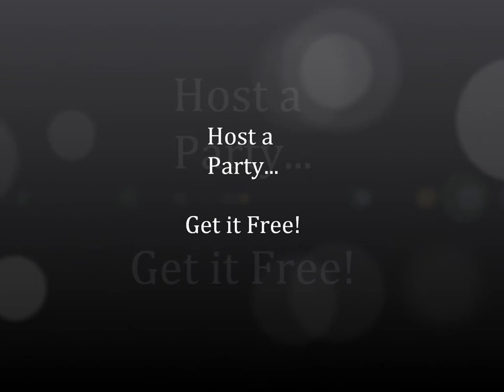Leather Bow Belt with center Crystals Infinity Bodywear